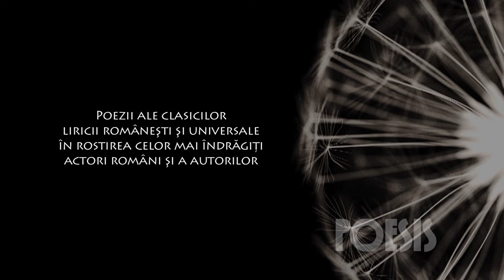Poesis: Tudor Gheorghe – Ursul românesc de Mihai Beniuc (@Arhiva TVR)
Imagini din Arhiva TVR, difuzate în cadrul seriei de emisiuni Poesis de la TVRCultural, cu Tudor Gheorghe interpretând „Ursul românesc” de Mihai Beniuc.